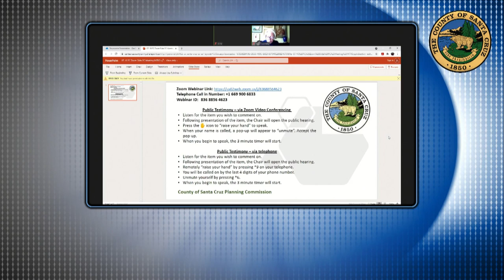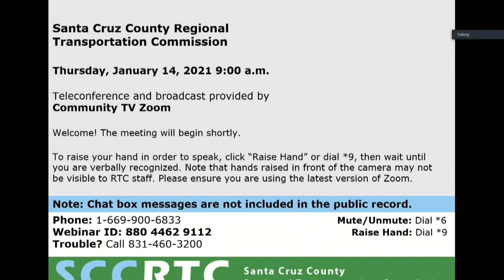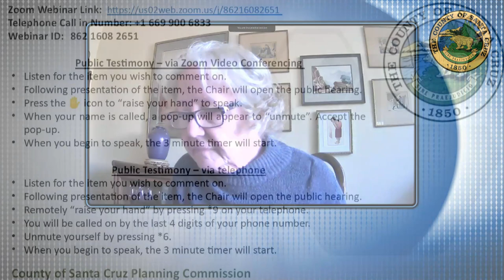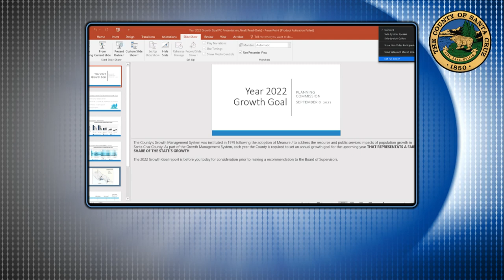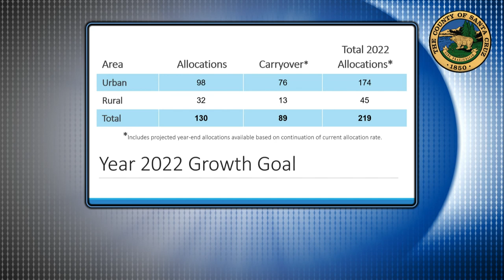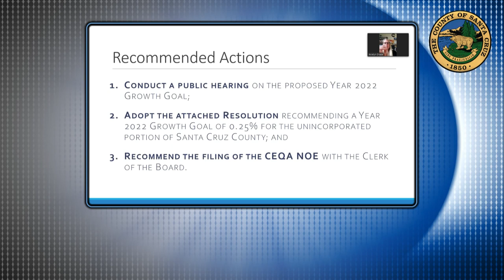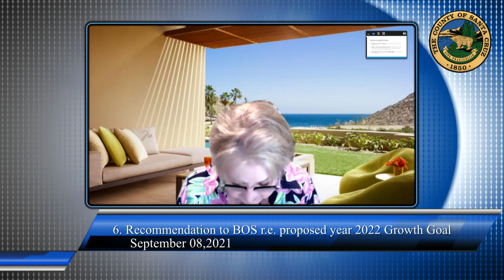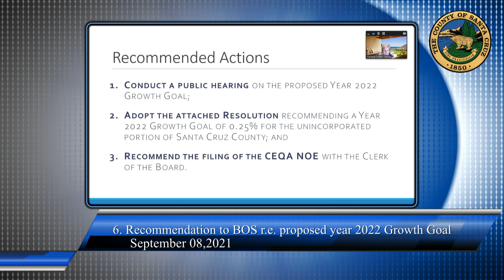Santa Cruz County Planning Commission 9/8/21